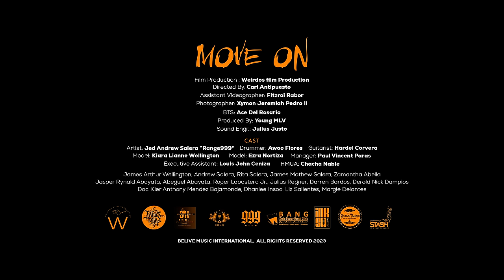Range - FXCKLOVE : Move on - [EPISODE 2]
This is the hardest part, accepting the reality that he needs to let go go of that woman. You need to be strong at this stage .Be ready for pain after pain and sleepless nights. The feelings that you are seeing your ex-girlfriend happier with another man is really a different kind of pain. Pain ,Anger and Revenge will always be in your mind, but you to choose peace for the sake of their happiness.

Directed by : Carl antipuesto & Jed Andrew Salera
Film Prod : Weirdos Film Production
Assistant Videographer : Fitzroi Rabor
BTS : Ace Del Rosario
Produced by : Young MLV